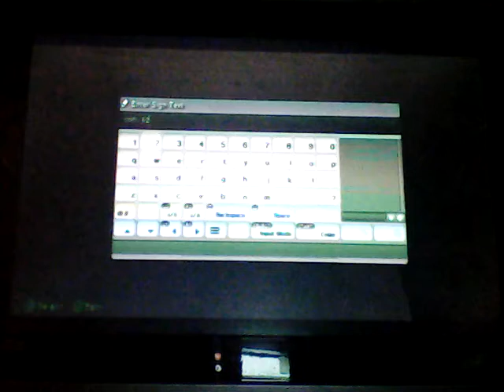Theam park build